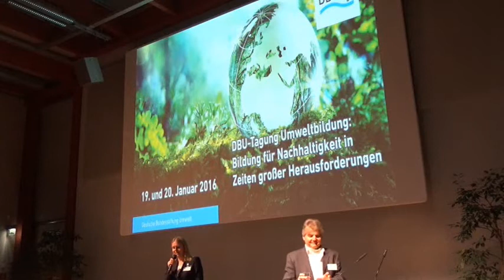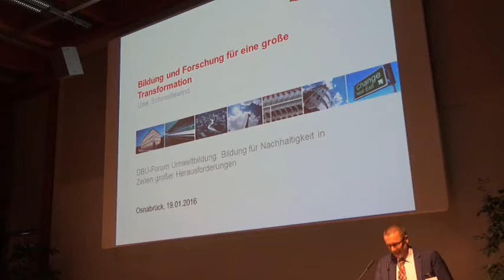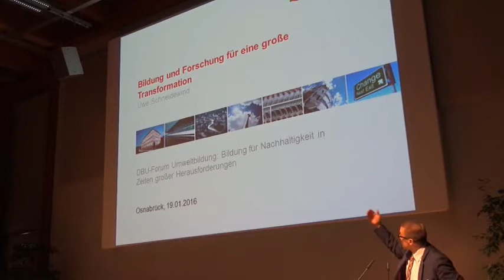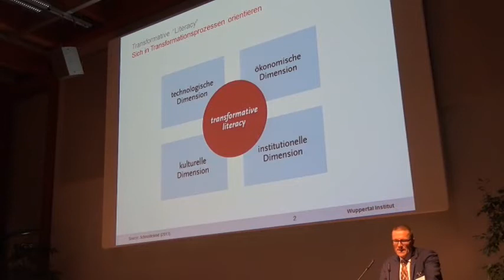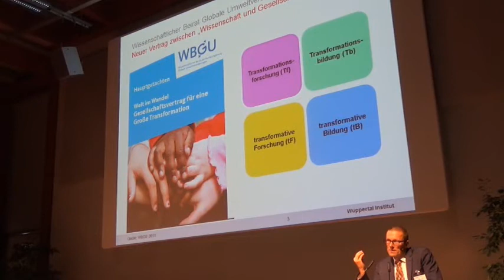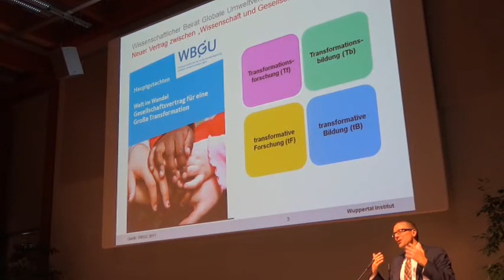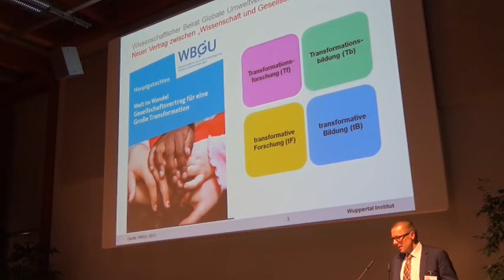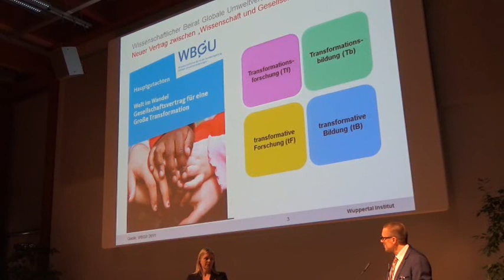DBU-Tagung Umweltbildung: Vortrag Prof. Dr. Uwe Schneidewind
Bildung und Forschung für eine große Transformation